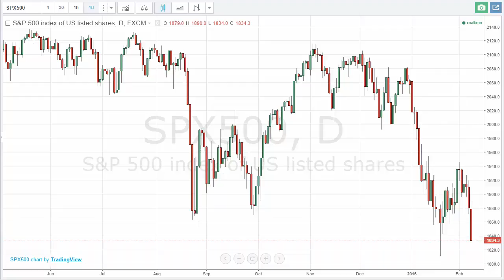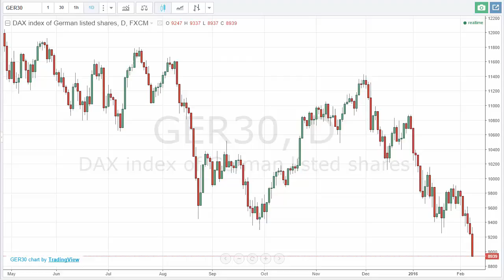Binary Options Forecast February 9 2016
During the day on Tuesday, we get almost nothing as far as announcements are concerned, but we do have some decent technical signals out there. We look at the S&P 500, the DAX, and the USD/JPY as the markets are all starting to run in one direction.